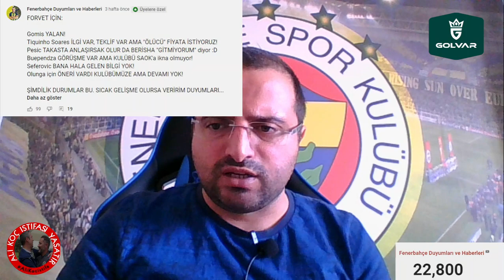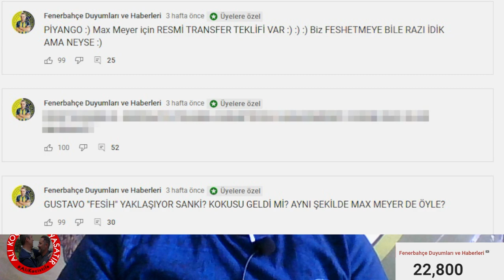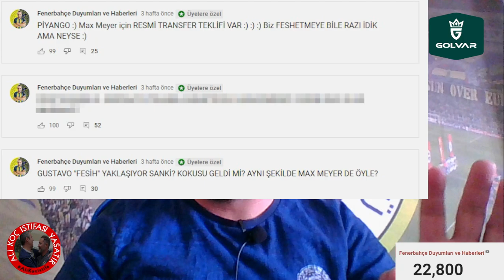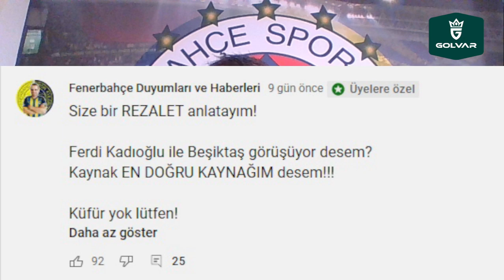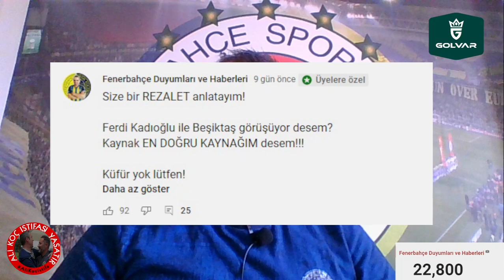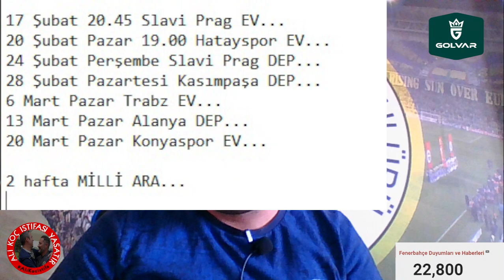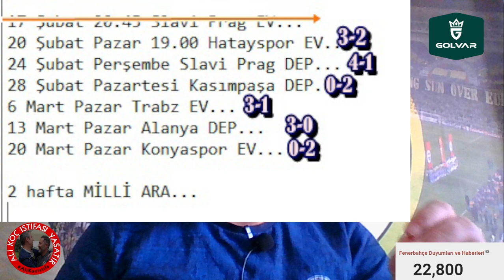SONDAKİKA Fenerbahçe'den Ferdi Kadıoğlu REZALETİ! Ali Koç Sağ Olsun...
Fenerbahçe, Sörloth, Ferdi Kadıoğlu, Buependza, Callejon, Kaan Ayhan, Berke Özer,
Bustos, beIN SPORTS, Saran Medya, TFF, Trabonspor, Beşiktaş, Gustavo, Slavia Prag,
Cyle Larin, Serdar Aziz,